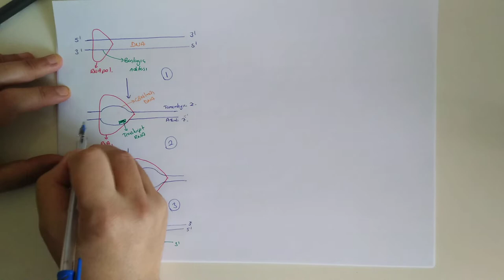28) mRNA Transkripsiyonu - ÖABT BİYOLOJİ